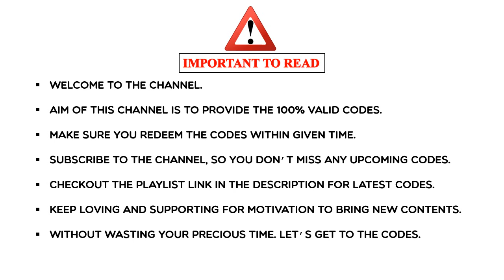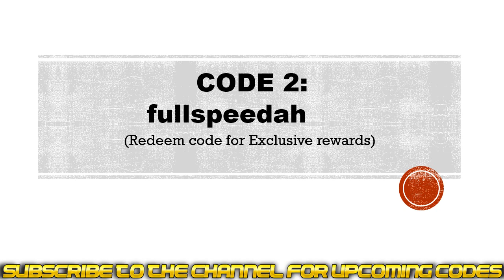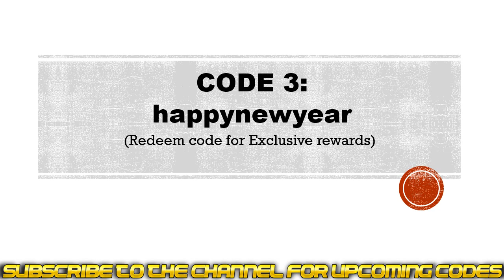Awaken Chaos Era Codes | Awaken Chaos Era Redeem Codes 2023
In this video I will share new Awaken: Chaos Era redeem codes.

Redeem process.
Step 1: In game, tap on the Star icon located on the upper right corner.
Step 2: New window will pop up, click on the Settings and tap on the Account tab then click on the ‘Redemption Code’ button.
Step 3: Enter the codes in the ‘Please enter a redemption code’ section.